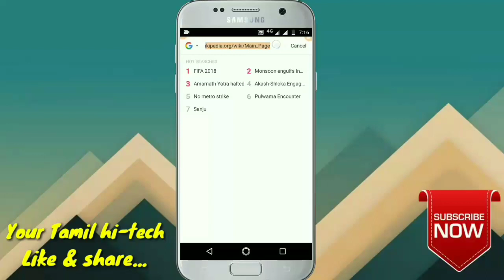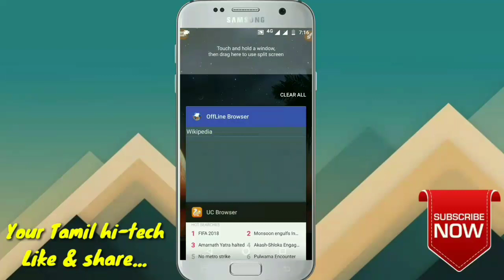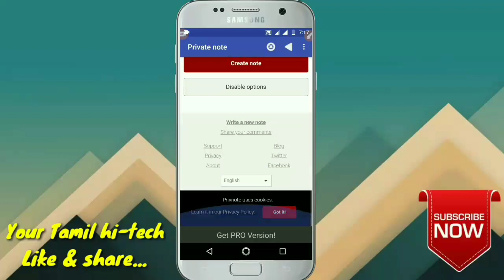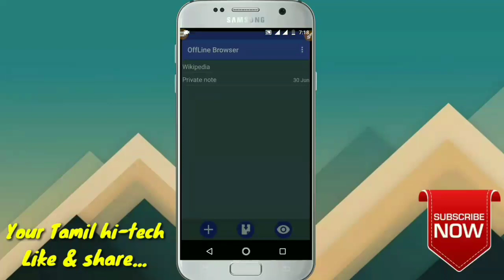Best offline browser | super app | Your tamil hi-tech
Welcome to your tamil hi-tech...
These video shows one interesting app. The app name is offline browser. These app is one of the best app for offline browser. You can visit a websites on offline mode.
App link :
Offline browser :